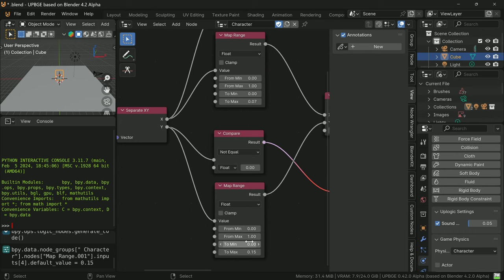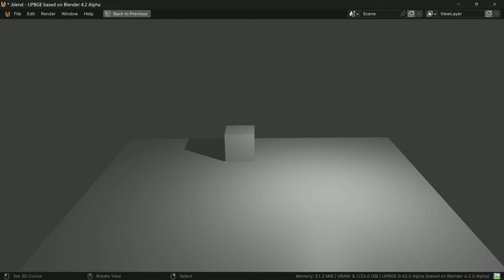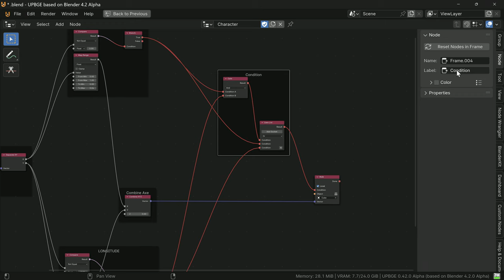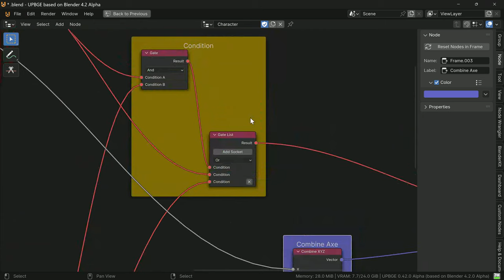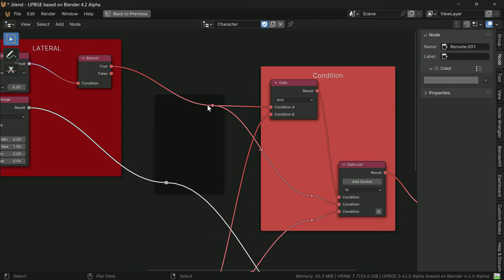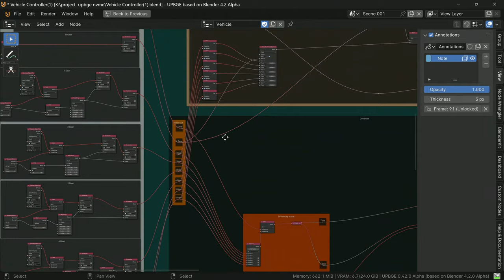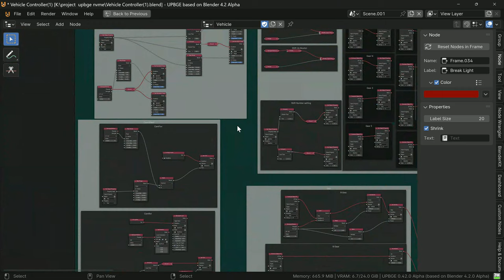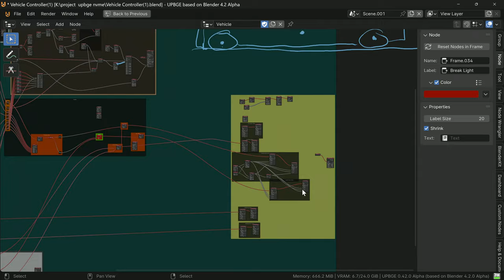Up bge Tuto Stick N2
petit tuto sur la gestion du stick dans up bge "logic node "

amelioration